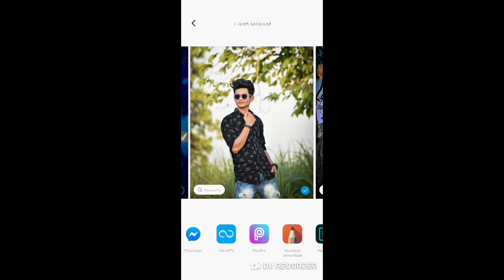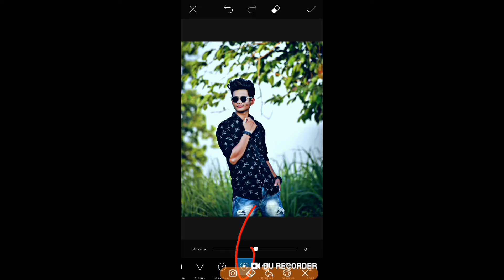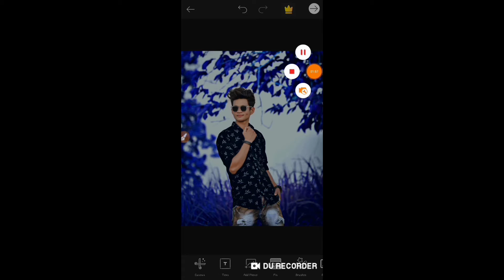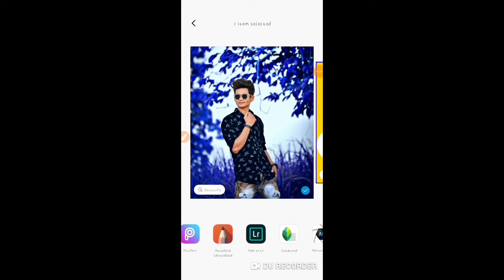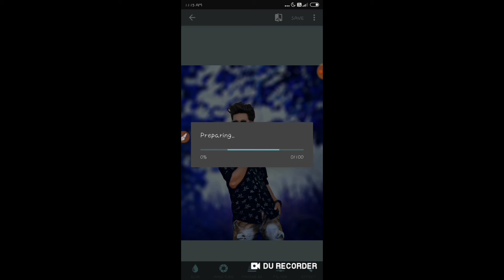Picsart mein background ka colour Kaise change Karen blue colour